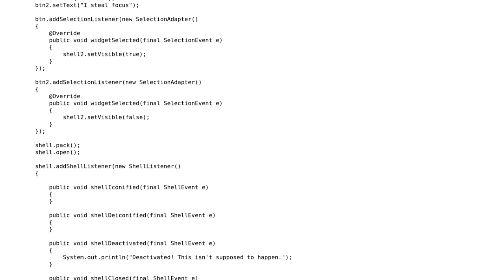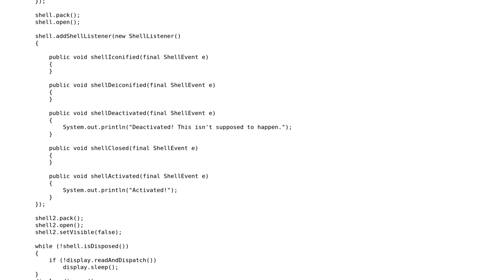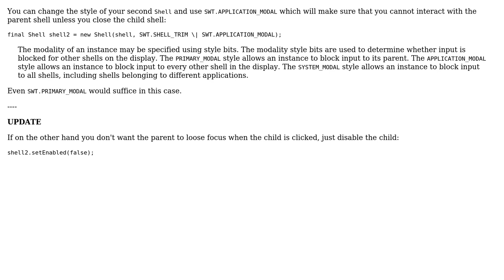How can i open a shell without making it active?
With thanks & praise to God, and with thanks to the many people who have made this project possible! You are responsible for your own actions.